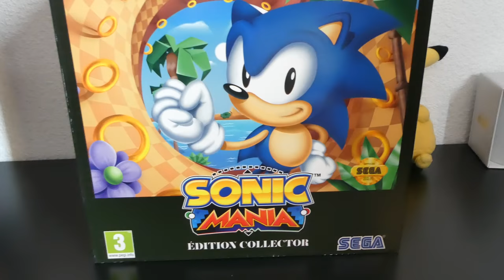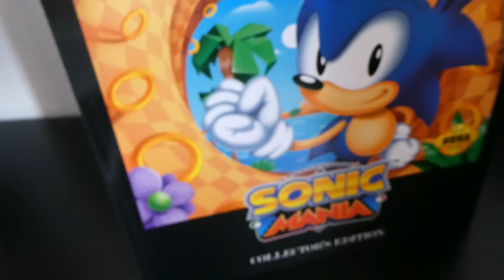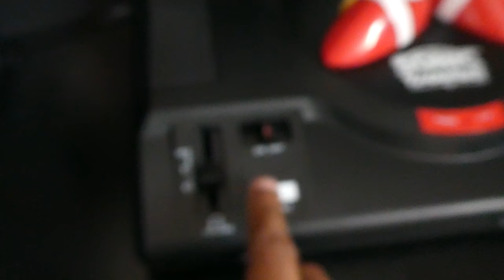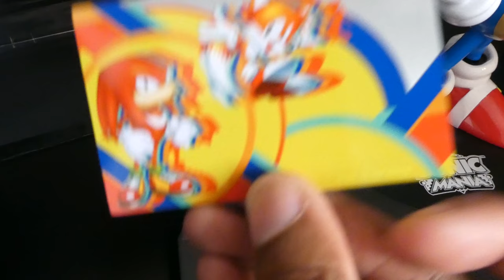📦 Unboxing : Sonic Mania édition collector sur Nintendo Switch [4K] [TZ80]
Hello :) Je suis toujours en déplacement sur Toulouse, mais cela ne m'a pas freiner pour vous faire l'unboxing de cet immense édition collector de Sonic ! Et croyez-moi : Ca en occupe de la place dans la valise...

Bref, en plus d'être un excellent jeu, Sonic Mania propose également une excellente édition collector :) ! Et ça, ça fera plaisir à tous les fans !

My stuff :
Panasonic Lumix DMC-TZ80
Blue Yeti Blackout Edition
Canon EOS 1100D
Objectif Canon EF STM 50 mm / f 1,8
Objectif Helios 44M-4 58mm F2 M42
Objectif Canon EF Grand Angle 28 mm f/2.8